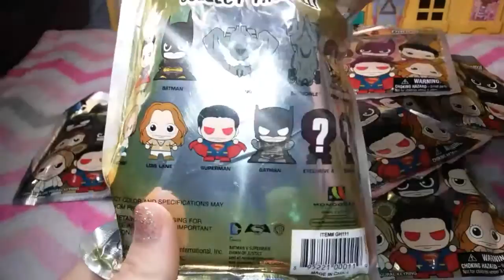Figural keyrings superheroes!!!